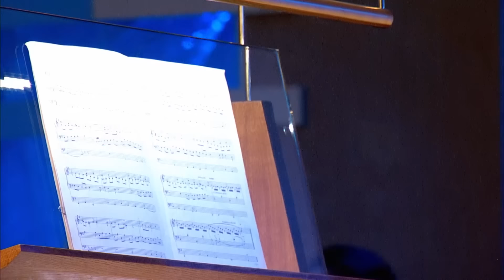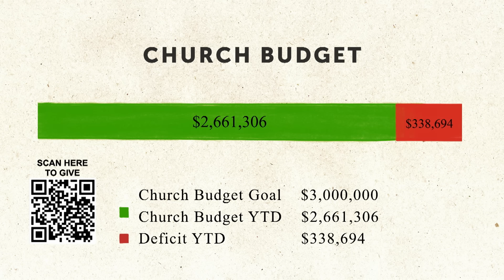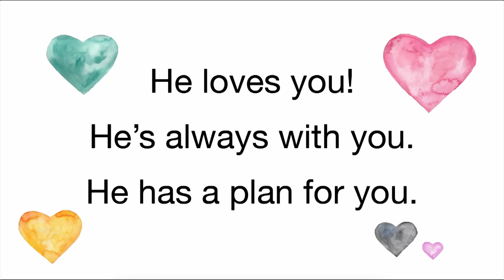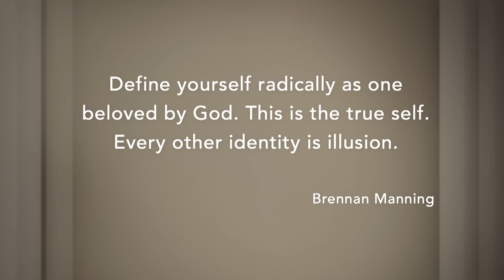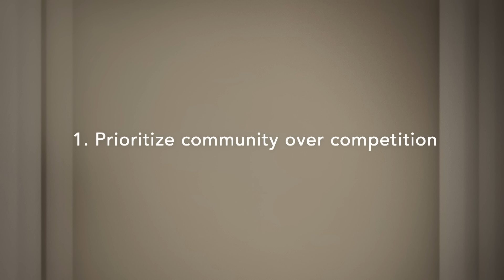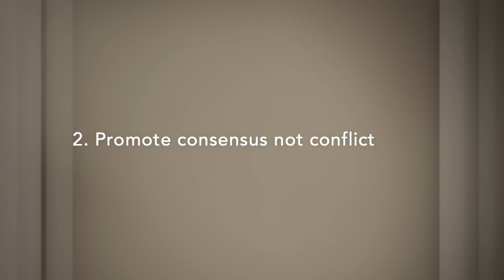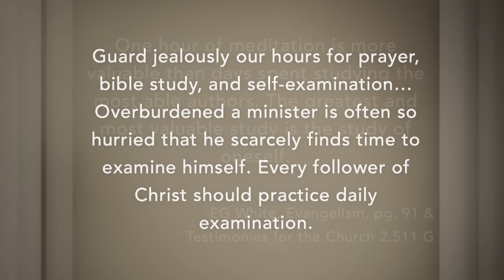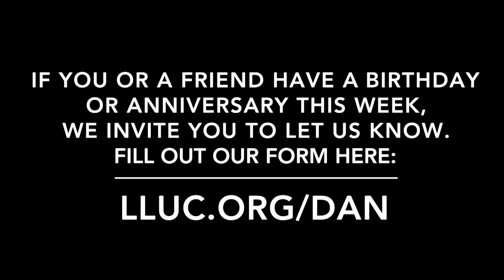LLUC | 06-22-2024 Church At Worship Replay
00:00 Intro
00:44 Announcements
2:34 Prelude
6:27 Pastoral Welcome
8:46 Hymn of Praise
12:32 Prayer
15:40 Tithes and Offerings
20:29 Offertory
25:32 Lamb's Offering
27:39 Children's Feature
33:02 Anthem
38:12 Baptism
44:00 Meditation
47:25 Scripture Reading
48:15 Sermon
1:20:58 Closing Prayer
1:25:03 Postlude
1:28:25 Credits
1:29:40 Congrats with Dan